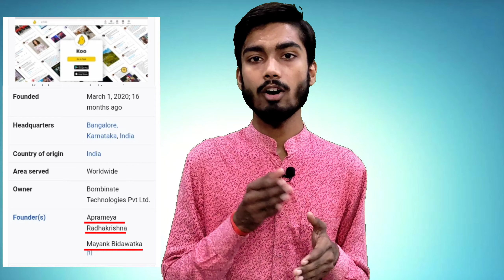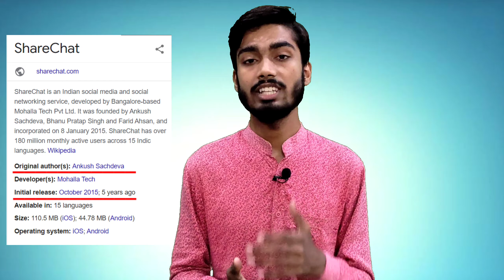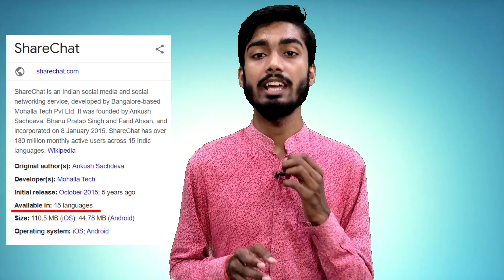Social Media App Desi vs Videshi || Indian Social Media App || Koo || Sandesh || wing Mayank Mishra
In this video I tried to explain difference between Indian and foreign social media apps.

Mayank Mishra social media accounts

Analysis wing social media accounts

JOIN US
BE A PART OF OUR FAMILY